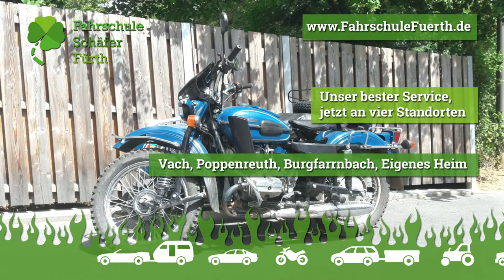Werbevideo Fahrschule Schäfer Fürth